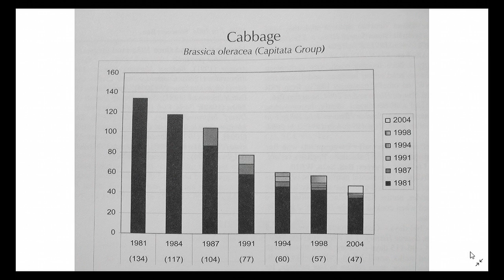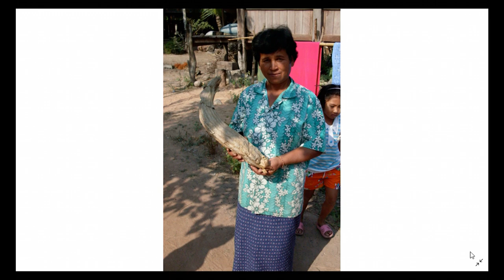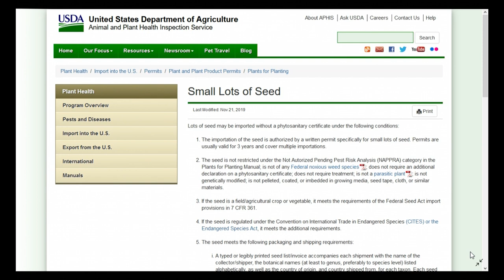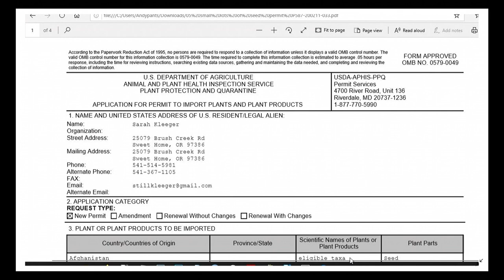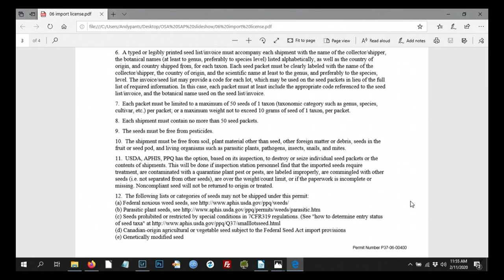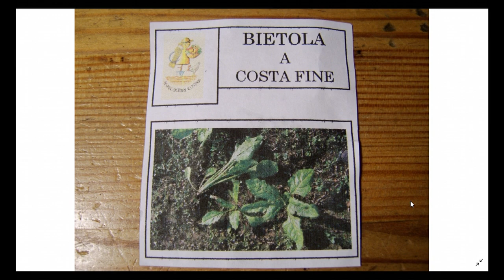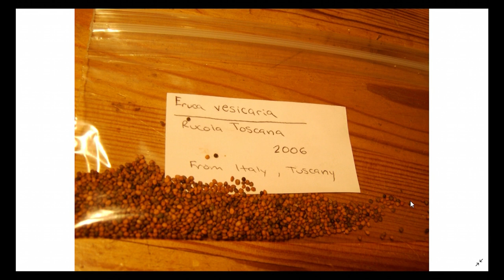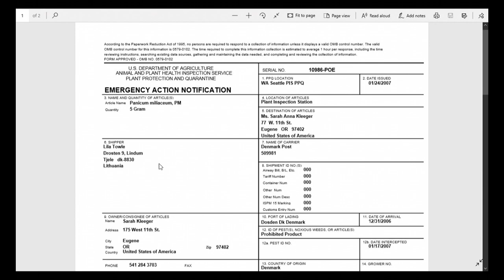Accessing Agrobiodiversity Part 2: Sarah Kleeger, Adaptive Seeds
This presentation was recorded live at the Organic Seed Growers Conference on February 14, 2020 as part of the session on Accessing Agrobiodiversity: Practical Knowledge for Finding and Using Rare Seeds. More presentations from this session and the conference can be found in this playlist.

About the session:
Despite staggering losses in crop diversity over the past century — from commercial varieties falling out of favor to crop wild relatives lost to habitat destruc-tion — the world is still home to a great diversity of plants relevant to agriculture (collectively known as “agrobiodiver-sity”). Between traditional farming communities, public and private seedbanks, garden-scale seed savers, and wild and feral plant populations, a wide array of crop plants are still available to people who work with seed. Learn practical tools and strategies from farmer-breeders, public breeders, and regional seed companies on how to find and access novel and diverse germplasm through formal and informal networks and collections. Discussions will include issues related to seed importation and recognition of sources of origin, including respect for farmers’ and breeders’ rights in using these plant genetic resources.
This conference was organized by the Organic Seed Alliance. Recordings made by eOrganic.